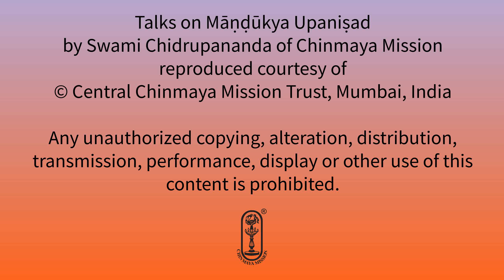Māṇḍukya Upaniṣad - Talk #62 - Vaitathya Prakaraṇa - Śloka 3-5